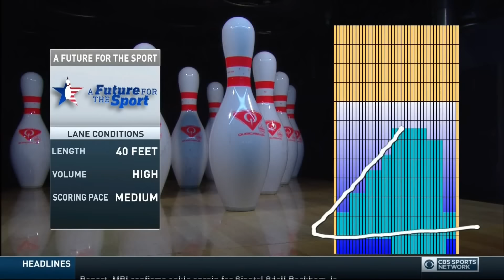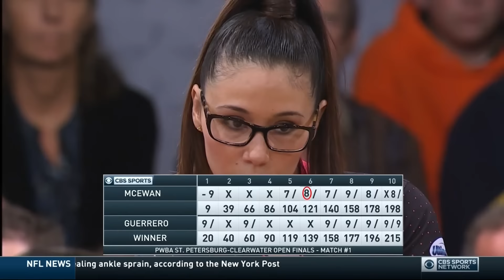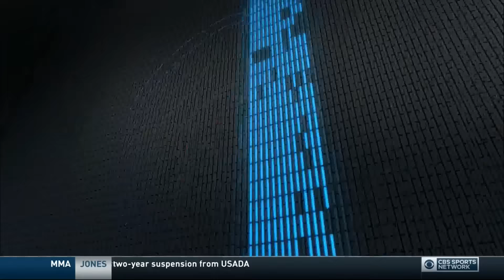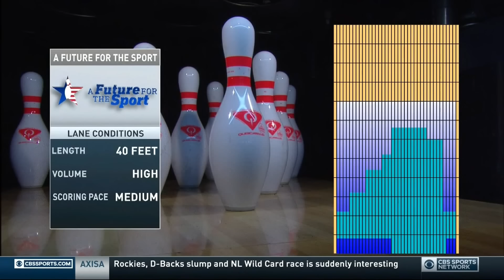PWBA Bowling St Petersburg Clearwater Open 08 22 2017 (HD)